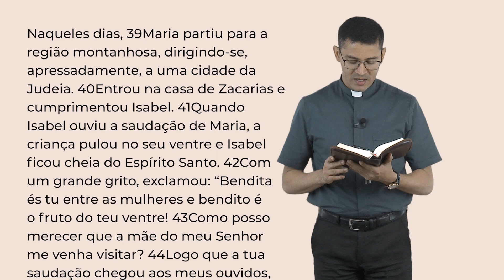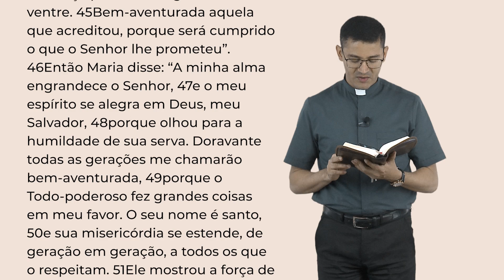Palavra da Salvação, 15/08/2023 com o Padre Rafael dos Santos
19ª Semana do Tempo Comum | Terça-feira
Assunção da Bem-aventurada Virgem Maria

Anúncio do Evangelho (Lc 1,39-56)

— Felizes aqueles que ouvem a palavra de Deus e a guardam! (Lc 11,28)

Naqueles dias, 39Maria partiu para a região montanhosa, dirigindo-se, apressadamente, a uma cidade da Judeia. 40Entrou na casa de Zacarias e cumprimentou Isabel. 41Quando Isabel ouviu a saudação de Maria, a criança pulou no seu ventre e Isabel ficou cheia do Espírito Santo. 42Com um grande grito, exclamou: “Bendita és tu entre as mulheres e bendito é o fruto do teu ventre! 43Como posso merecer que a mãe do meu Senhor me venha visitar? 44Logo que a tua saudação chegou aos meus ouvidos, a criança pulou de alegria no meu ventre. 45Bem-aventurada aquela que acreditou, porque será cumprido o que o Senhor lhe prometeu”.
46Então Maria disse: “A minha alma engrandece o Senhor, 47e o meu espírito se alegra em Deus, meu Salvador, 48porque olhou para a humildade de sua serva. Doravante todas as gerações me chamarão bem-aventurada, 49porque o Todo-poderoso fez grandes coisas em meu favor. O seu nome é santo, 50e sua misericórdia se estende, de geração em geração, a todos os que o respeitam. 51Ele mostrou a força de seu braço: dispersou os soberbos de coração. 52Derrubou do trono os poderosos e elevou os humildes. 53Encheu de bens os famintos, e despediu os ricos de mãos vazias. 54Socorreu Israel, seu servo, lembrando-se de sua misericórdia, 55conforme prometera aos nossos pais, em favor de Abraão e de sua descendência, para sempre”. 56Maria ficou três meses com Isabel; depois voltou para casa.

 / webtvredentor   | Ative as notificações clicando no sino!